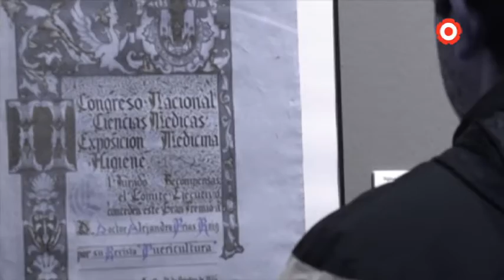Cap. 9: Testimonis del Dr. Frias: Josep Baiges (II)